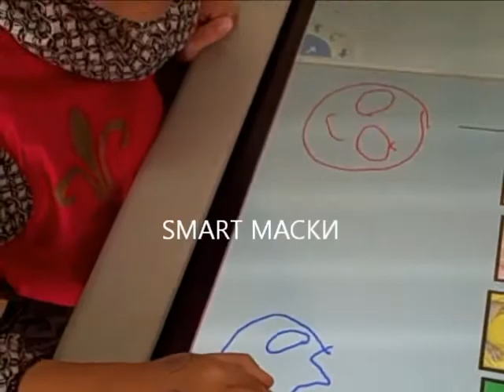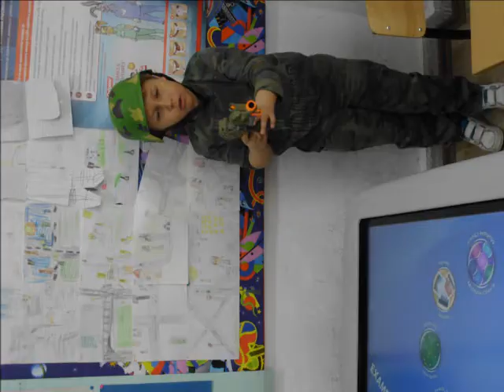Aprilski dozivuvanja i crtanje maski na SMART klupa 2014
SMART klupa 2014